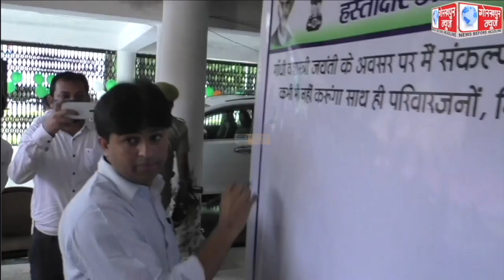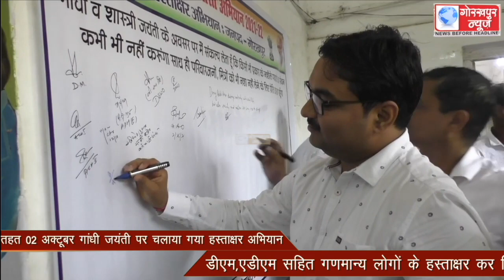नशा मुक्त भारत अभियान के तहत 02 अक्टूबर गांधी जयंती पर चलाया गया हस्ताक्षर अभियान,डीएम,एडीएम सहित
नशा मुक्त भारत अभियान के तहत 02 अक्टूबर गांधी जयंती पर चलाया गया हस्ताक्षर अभियान,डीएम,एडीएम सहित गणमान्य लोगों के हस्ताक्षर कर लिया नशा मुक्ति का संकल्प